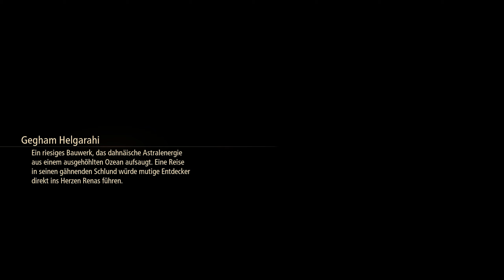Tales of Arise Gameplay #86 - Bis die ganze Welt tot ist [PC][German/Deutsch]